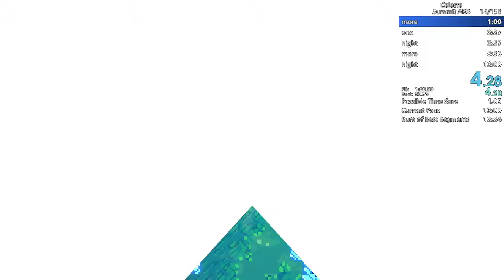[celeste] summit arb 12:56.798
hard IL even harder gaming